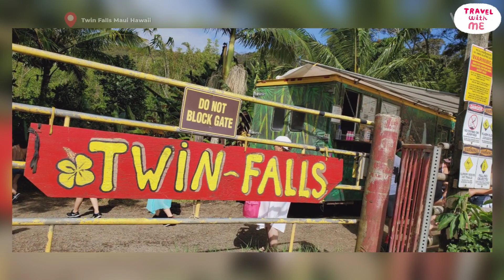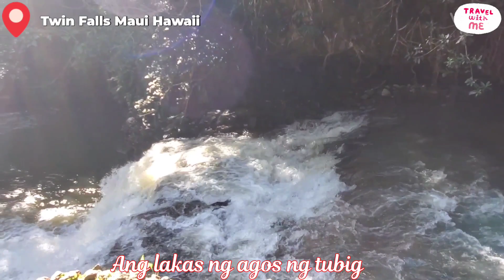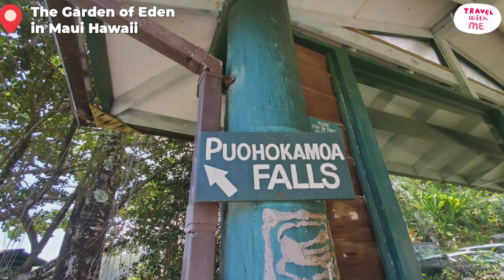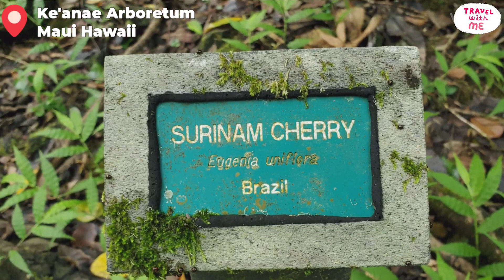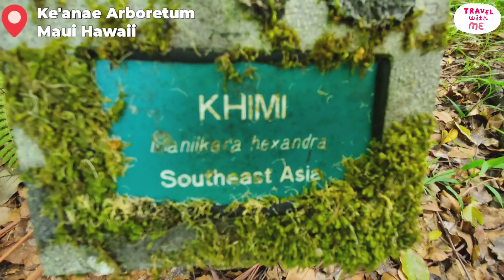The Best Tour Ever....Pasyal sa Garden of Eden in Maui Hawaii..